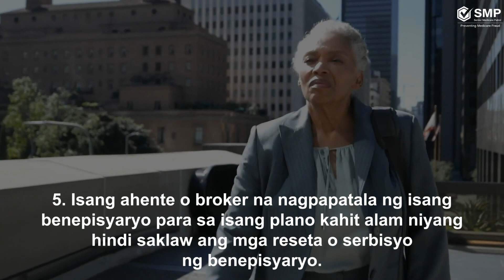6 Mga Halimbawa ng Mga Paglabag sa Marketing ng Medicare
Hindi tulad ng Original Medicare, ang Medicare Part C at Part D ay pinangangasiwaan, ibinebenta, at ibinebenta ng mga pribadong kompanya ng insurance. Ang Centers for Medicare & Medicaid Services (CMS) ay may mga alituntunin para sa marketing ng Medicare Part C at Part D na insurance na nagpoprotekta sa mga benepisyaryo mula sa manipulatibo at mapanlinlang na mga taktika sa pagbebenta at pagpapatala.

Ang mga sponsor ng plano at ang kanilang mga kinatawan, kabilang ang mga ahente at broker, ay dapat sumunod sa mahigpit na mga alituntunin kapag nais nilang i-market sa mga benepisyaryo. Ang isang pangunahing prinsipyo ay ang marketing ay hindi maaaring isagawa sa ilalim ng pagkukunwari ng edukasyon.

Upang mag-ulat ng pinaghihinalaang mga paglabag sa marketing ng Medicare o panloloko sa pagpapatala, makipag-ugnayan sa Senior Medicare Patrol sa pamamagitan ng pagtawag sa o sa pamamagitan ng pag-email sa .